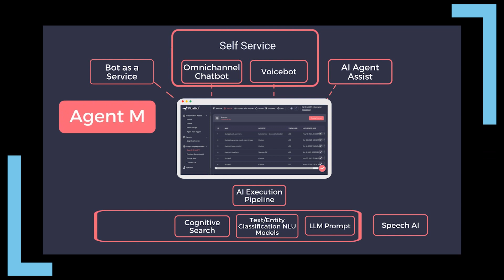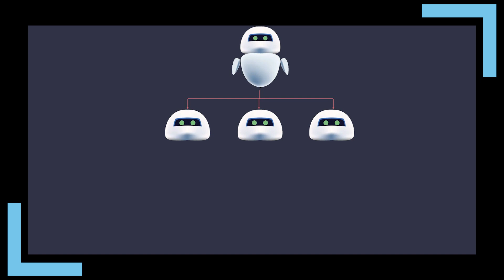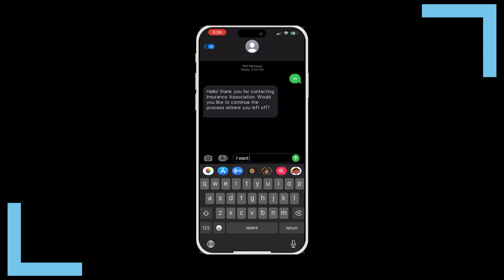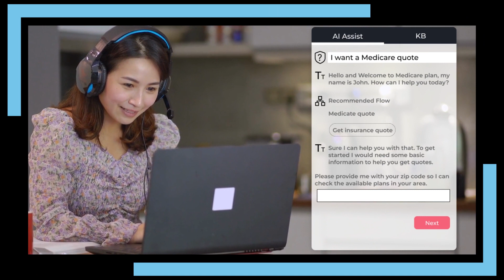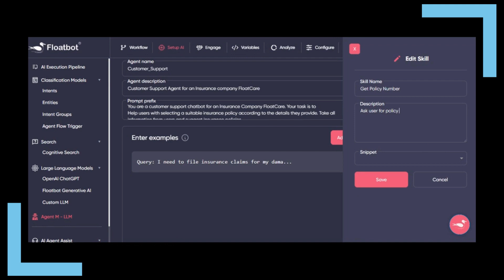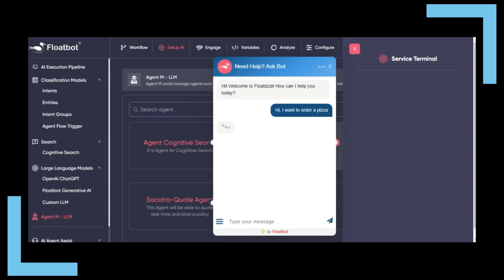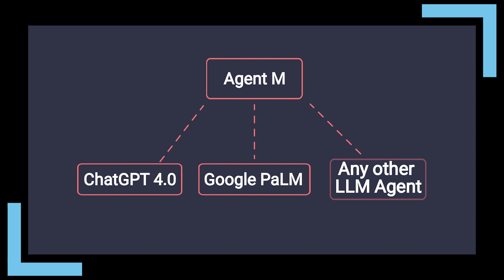Floatbot announces the launch of Agent M, Generative AI based Master Agent development framework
Floatbot announces the launch of Agent M, Generative AI based Master Agent development framework on NYSE Floor Talk with Judy Khan Shaw. Hear from Founder & CEO Jimmy Padia and Allsec Tech Chief Sales Officer CJ Shah.